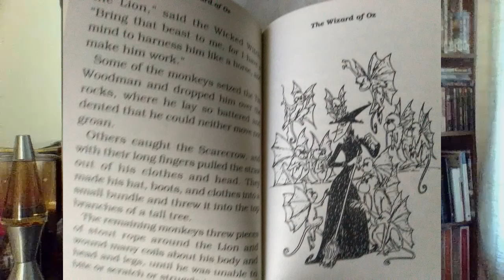Reading Update - Week Ending 2020-08-08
Books Mentioned:

The Plains of Passage by Jean M. Auel (Earth's Children #4) [3 stars]
The Tombs of Atuan by Ursula K. Le Guin (Earthsea #2) [3 stars]
The Sibling Society by Robert Bly [4 stars]
Tuesdays With Morrie by Mitch Albom [5 stars]
The Wizard of Oz by L. Frank Baum; abridged, adapted & illustrated by quadrum [4 stars]

I recommend watching her "10 Things I Learned" video first, then watching the 100 books in 100 days videos, and then rewatching the "10 Things I Learned" video.